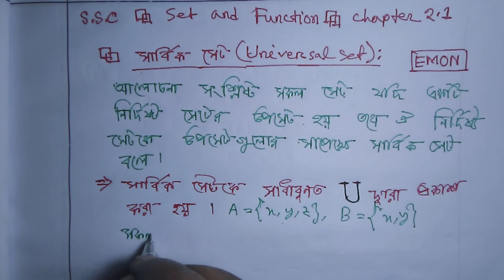s.s.c math (set & function)chapter 2.1/ part (08)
set & function chapter 2.1,EMON UNIQUE ACADEMY